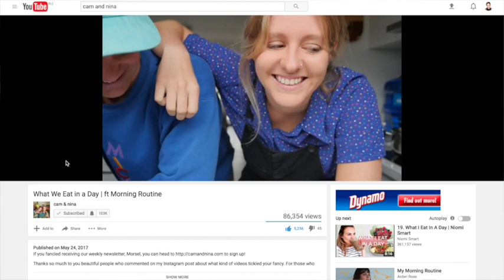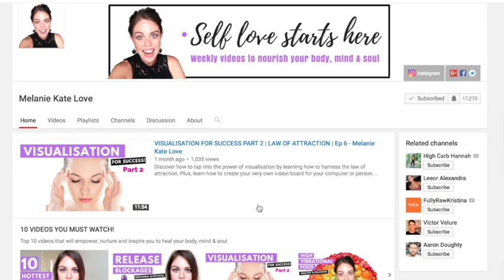LAW OF ATTRACTION SUCCESS STORY | 4 MONTH UPDATE - Melanie Kate Love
This month is extra special to me and doesn't involve listing off all material posessions.  Think something that money can't buy... xx

Are you on Instagram? Yayy! I'm also totally loving the new story filters :)